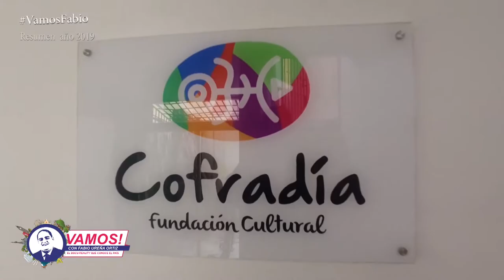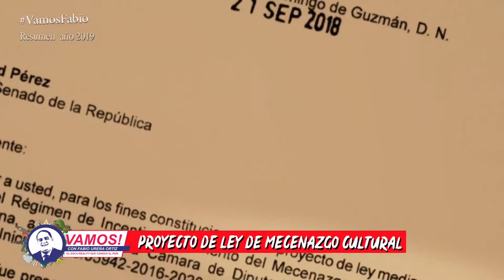ResumenVamos2019 Roldán Mármol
Hola amigos, compartimos con muchas figuras trascendentales en el 2019, uno de ellos; Roldán Mármol con quien hablamos acerca de los vínculos culturales de nuestro país e impulsó un Proyecto de ley del Mecenazgo Cultural para impulsar el desarrollo artístico cultural.

No te pierdas este ResumenVamos2019, este 2020 tenemos muchísimo más.